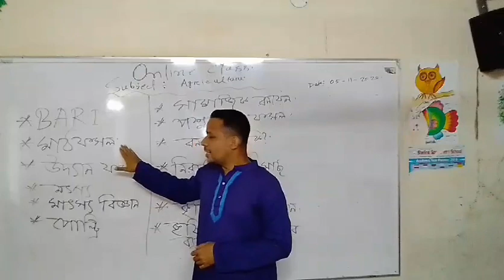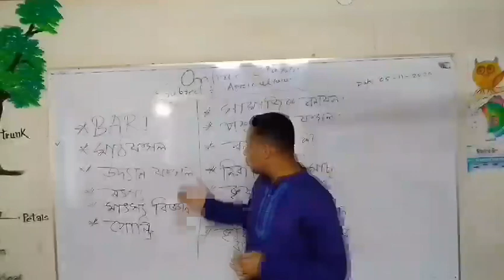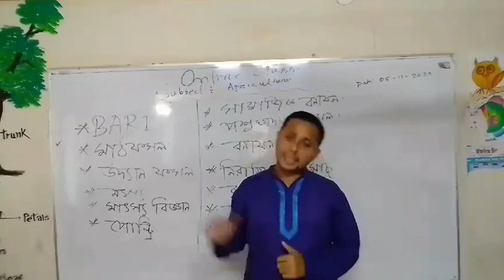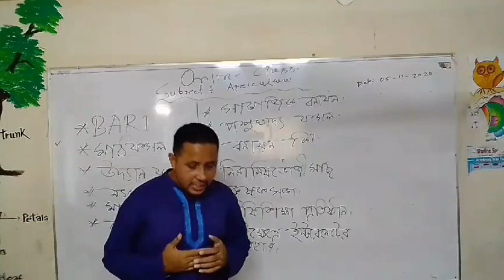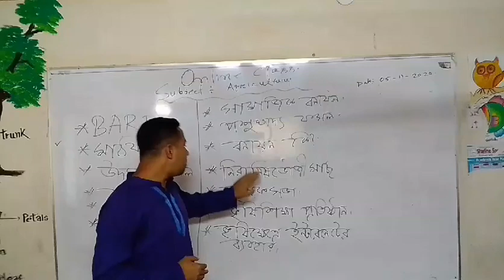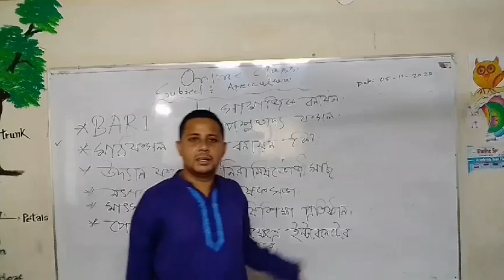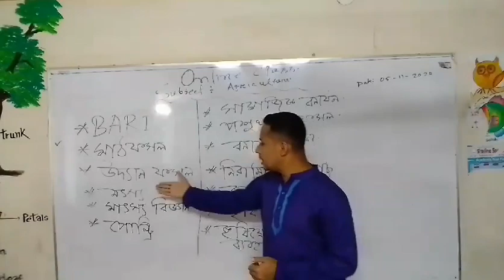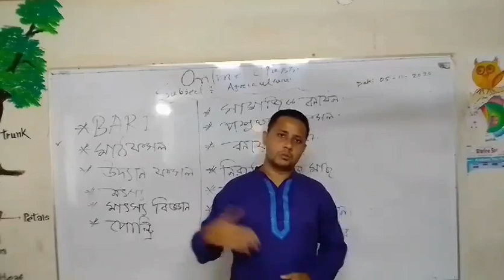FNC19-20 | Class 78 | 05.11.2020 | Agriculture | Feni National College Online Class